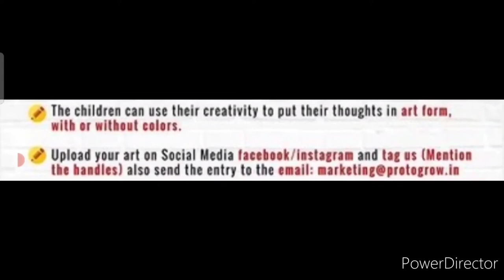Free Online Drawing Competition 2022🥰Win Attractive Prizes🏆🥇Drawing & Painting Competition 2022 Free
3 Best A4 size Drawing books set in affordable amount